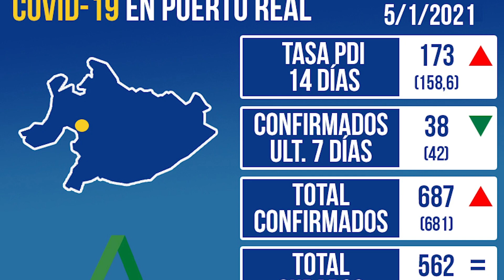Sigue en aumento los números del COVID-19 en Puerto Real